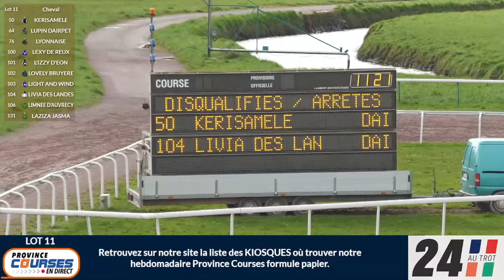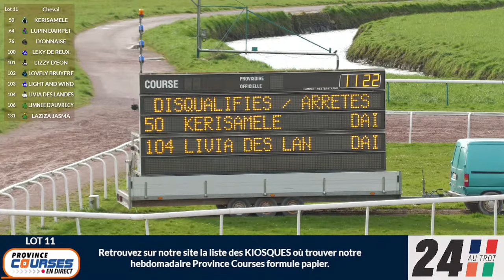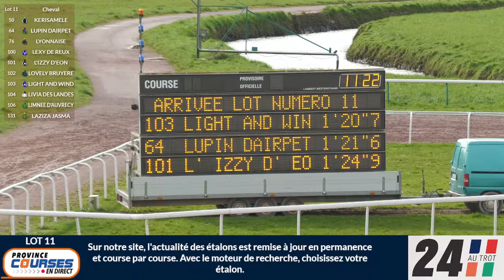Qualifications Lot 11 - Caen 13 03 2024